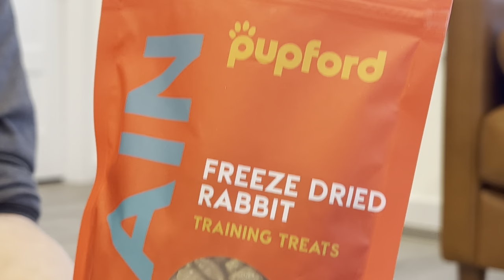How I Finally Conquered Potty Training! My TOUGHEST HOUSE TRAINING CASE YET!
🔬 For more information on the latest scientific guidelines for modern dog training methods WATCH THIS VIDEO and join our discussion in the comments!

🌈🎨 Do you love the ART in this video?? Get AMAZING CUSTOM PET PORTRAITS from our awesome friend Lee

If you have any feedback, requests for future content, or just want to tell us about your dog… We’ll see you in the comments!! 🤗   - Zak and Bree (and Inertia 🐾)

Chapters:
00:00 Intro
00:47 Nom Nom
01:33 House Training
02:22 Control your Dog's Environment
05:28 Pupford
06:09 Crate Training
08:44 Potty Breaks
11:28 Biscuit's Breed
13:05 Embark
13:54 Outro